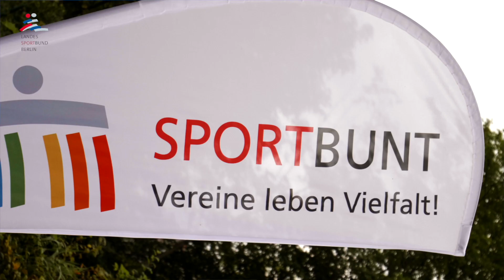SPORTBUNT - Berliner Übungsleiter*innen haben Großes vor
Sportvereine leben Vielfalt - genau deswegen bildet der Landessportbund Berlin seit 2017 Menschen mit Fluchterfahrung zu Übungsleitenden im sportartübergreifenden Breitensport aus.
120 Absolventinnen und Absolventen haben erfolgreich in den letzten vier Jahren ihre C-Lizenz erhalten. 2020 kam zusätzlich ein Lehrgang zum Erwerb der B-Lizenz hinzu und 19 Teilnehmende haben auch dieses Ziel erreicht.
Saeed, Ramin und Salam haben, wie viele von ihnen, über den Vereinssport hinaus eine berufliche Perspektive im Berliner Sport gefunden.

Finanziert wird die Ausbildung durch die Senatsverwaltung Inneres und Sport.